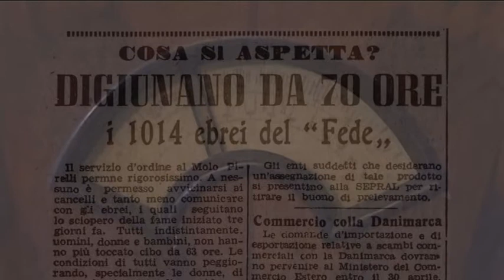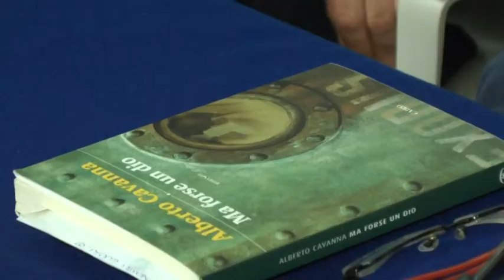A Exodus il libro di Cavanna e il docufilm La Spezia Porta di Sion 12052018